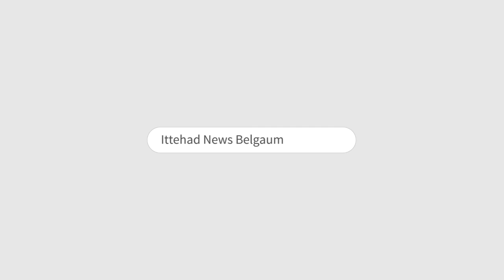ITTEHAD NEWS | HUBLI | - Qadiyaniyat || Shakiliyat || Hubli Me Shakil Bin Hanif Ka Fitna(04-12-2022)